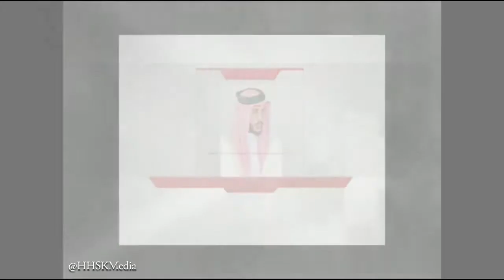سمو الشيخ خالد بن حمد يهنئ القيادة بالإنجاز العالمي لمنتخب شباب وشابات ألعاب القوى